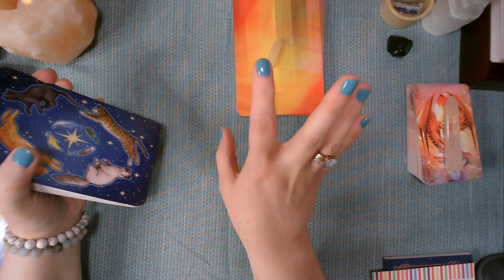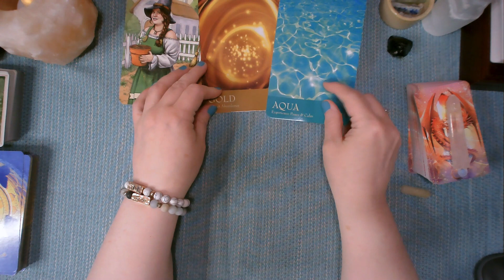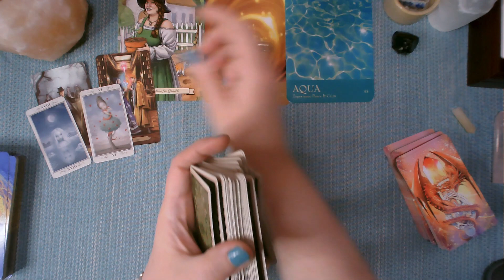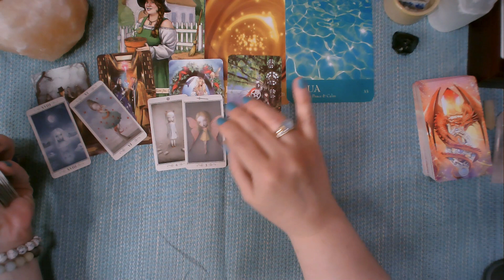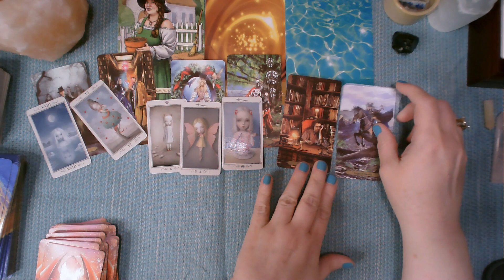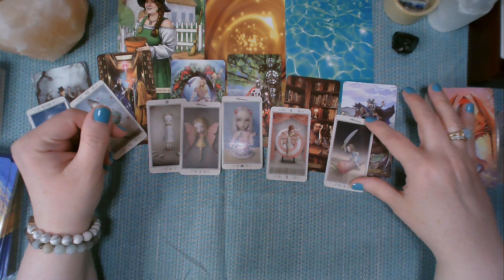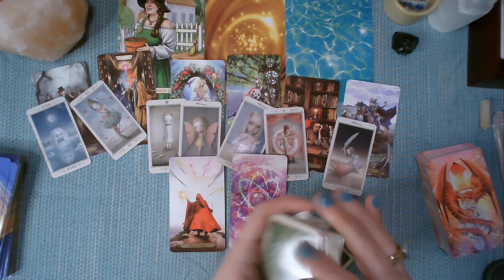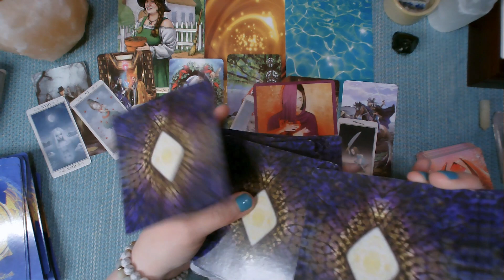Taurus - Turning of the Wheel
In this monthly tarot reading for the sign of Taurus. We will explore the energies for June 2023. We will look at what the cards are saying about your career, love life, finances, and spirituality.

The reading will be a general reading, so it may not resonate with everyone. However, it is an excellent way to get a sense of the month's energies and see what areas of your life may need attention.

This reading is intended for the month of June, or anytime you’re drawn to it. Sun, Moon, or Rising signs or anywhere you may have Taurus placements in your chart. Crosswatchers are welcome!

Remember that I link these companies and their products because of their quality and not because of the commission I receive from your purchases. The decision is yours, and whether or not you decide to buy something is entirely up to you.

Decks used in this reading are:

Everyday Witch Oracle
The Secret Language of Colour
Wizards Tarot Cards
Ceccoli Tarot Deck
The Spirit Messages
Messages From the Light

*Don't get scammed by someone pretending to be me.  I'm not on social media and I don't send texts or emails. I don’t do private readings at this time; however, I will offer them in the near future but I will never randomly reach out to email you or try to sell you something.*